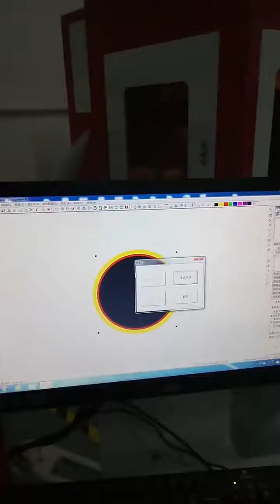50w FEELTEK 0 5mm